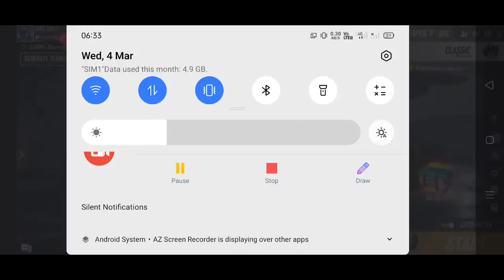HOW TO GET 160 RUPEES OFFER || 520 DIAMONDS IN 160 RUPEES || MG MORE